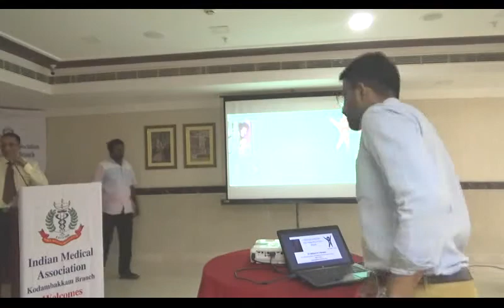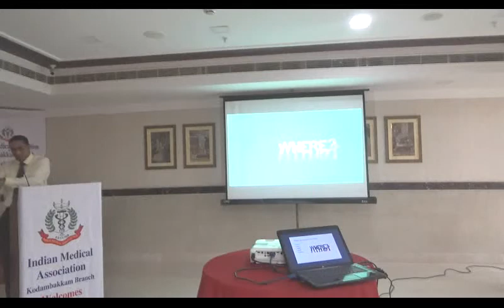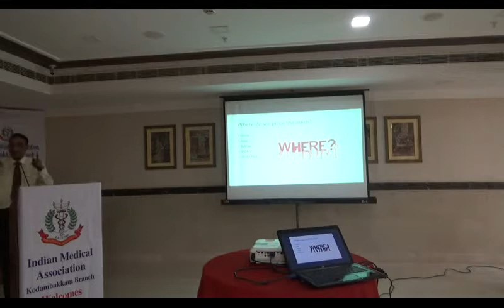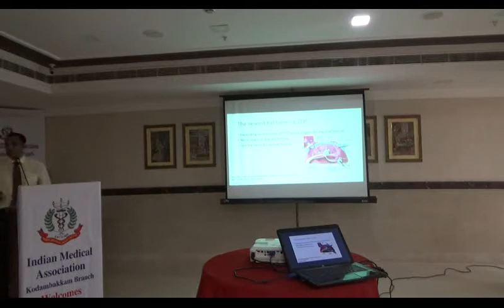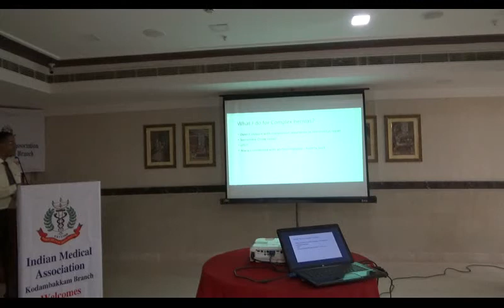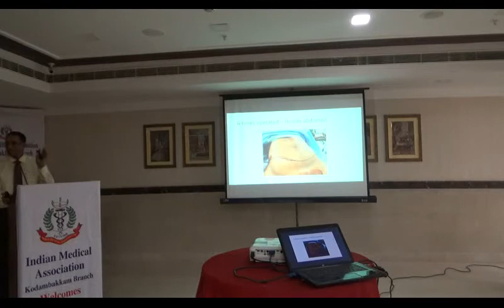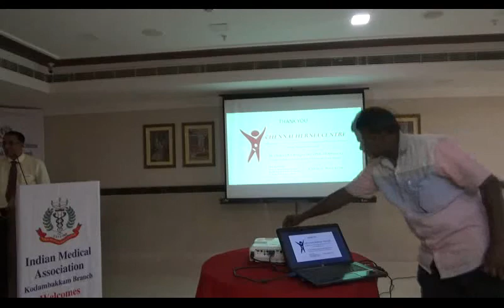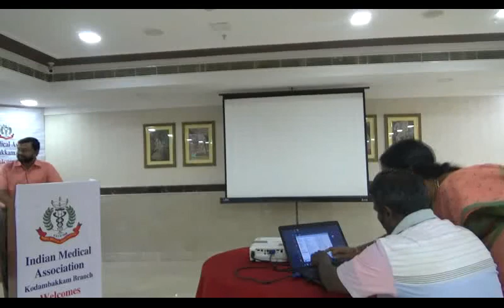Hernia Surgery A New Specialty – Dr.R.S.Rengan